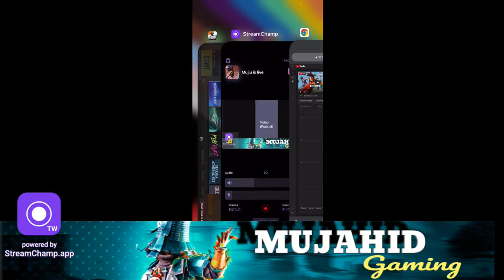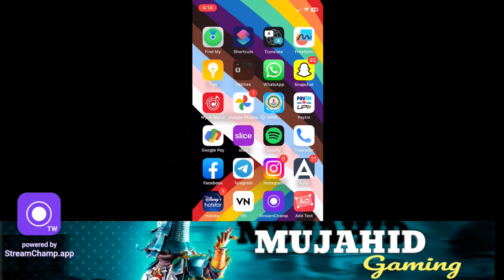Let’s play Dragon Ball Z Mode ⚡️|| Live with Mujahid Gaming 🎮